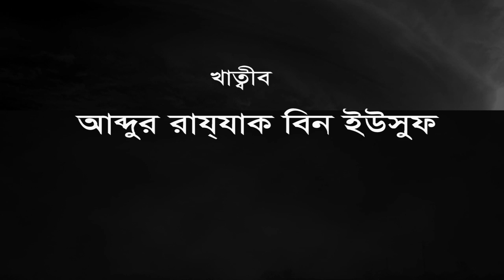আজকের জুমার খুতবা | কেয়ামতের বাস্তব অবস্থা শায়খ আব্দুর রাজ্জাক বিন ইউসুফ | Abdur Razzak Bin Yousuf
আজকের জুমার খুতবা | কেয়ামতের বাস্তব অবস্থা | শায়খ আব্দুর রাজ্জাক বিন ইউসুফ | Abdur Razzak Bin Yousuf Khutba